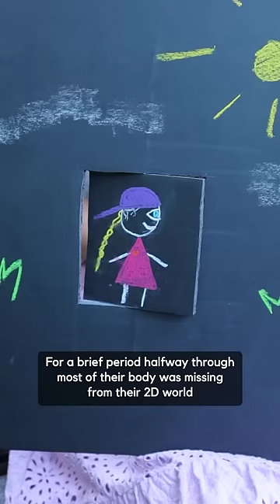The Great Rotation